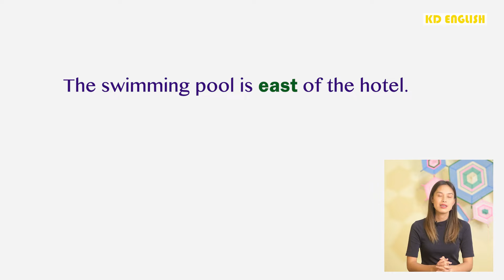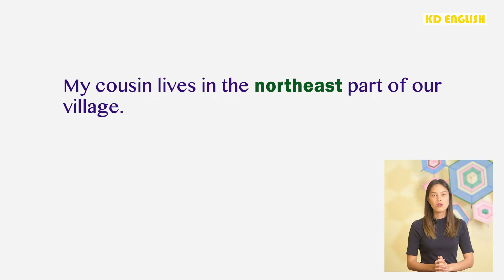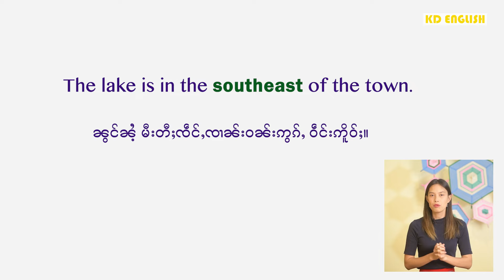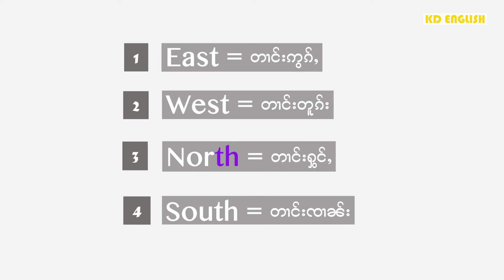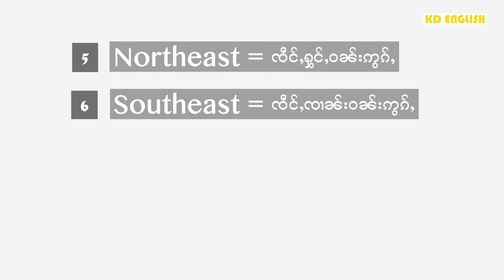KD English Program: Vocabularies for giving location part 3